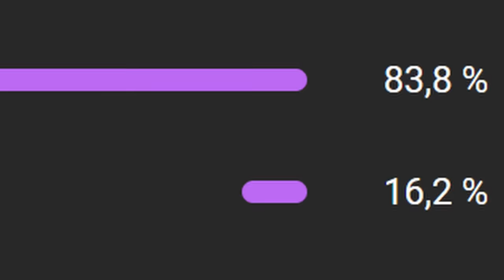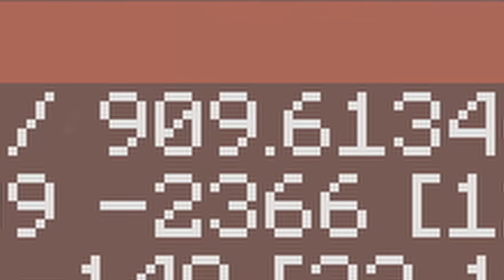Ich habe eine riesige CREEPER Base gebaut!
Moin Leute ✌️, heute wird es endlich Zeit, dass ich mir in meiner Minecraft Survival Welt eine richtige Base baue.

👍 Like oder teile das Video um mich zu unterstützen!

👀 Noch weitere Videos zum Thema

 ↪ Video: @TSSSwag

Alle Aktionen im Video werden von einem Profi ausgeführt! 🤠